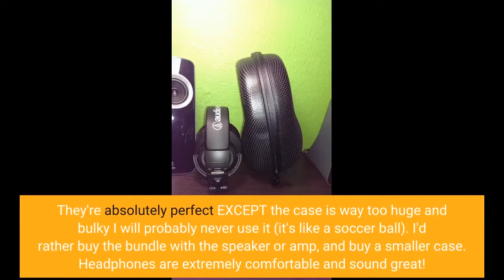Audio Technica ATH M50x Professional Monitor Headphones + Slappa Full Sized HardBody PRO Headphone